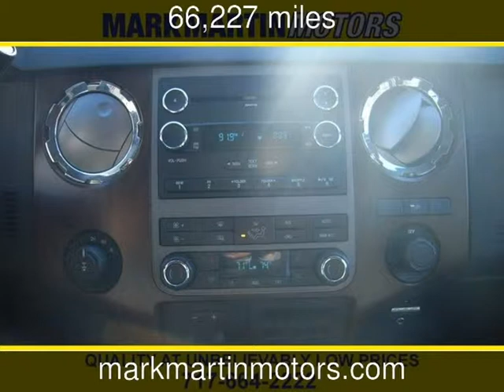2011 Ford Super Duty F-350 SRW Pickup Lariat Used Cars - Manheim,Pennsylvania - 2014-01-03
See more details about this used car This 2011 Ford Super Duty F-350 SRW Pickup Lariat with 66,227 miles is for sale at Mark Martin Motors.